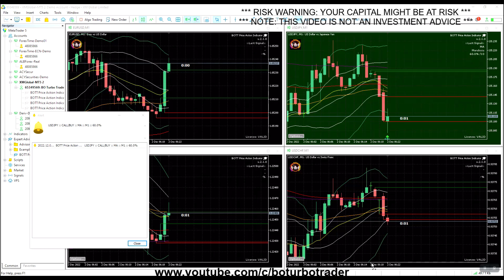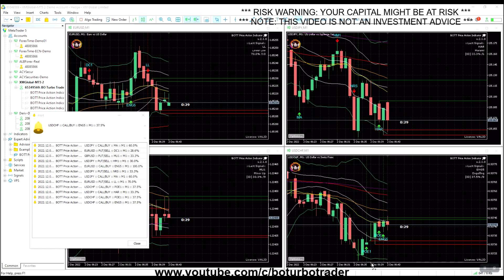🚀 BOTT Price Action Indicator 2.1 MT5 🎓 9 ITM / 3 OTM - 5 ITM in a row - major forex pairs BOTT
1:00 MA 60 Marabozu
3:00 DC1 28 Dark Cloud Cover
6:00 MU1 33 Minor Up
10:00 HM1 30 Hanging Man 💸
13:00 ENG5 100 Engulfing Candle
14:00 NRS 33 NO Rejection Trading Setup
15:00 MA 60 Marabozu
17:00 LL 70 Lower Low
17:10 POE1 37 Process of Elimination
20:00 HAR 33 Harami 💸
21:00 POE1 37 Process of Elimination 💸
21:41 ENG5 37 Engulfing Candle